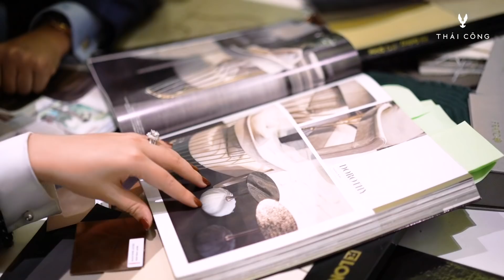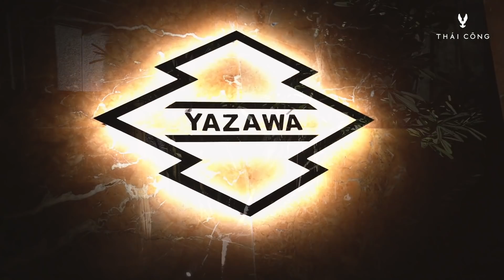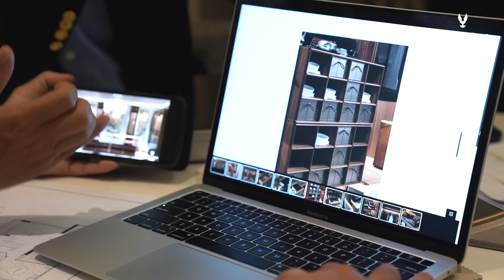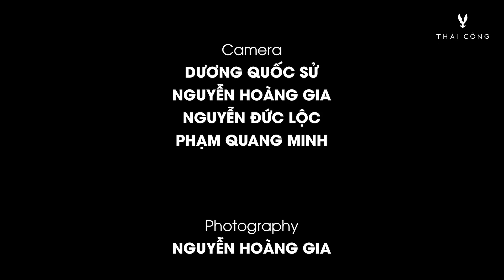SKY VILLA Tập 3 # Chọn nội thất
Đắt xắt ra miếng!
Thái Công chọn đồ “đắt giá”, vừa đáp ứng tính công năng, vừa sang trọng, lại có giá trị lâu dài. Tuy nhiên, không phải ai cũng biết xài tiền sao cho xứng đáng, ưu tiên chọn đồ rẻ, đắn đo giá cả mà bỏ qua chất lượng. Chưa kể điều này càng lan rộng sẽ làm hạn chế sự phát triển và làm mai một đi những nghệ nhân tài năng và tâm huyết.

Chọn nội thất cũng như chọn bạn đời, cần có sự hợp tác hài hòa giữa nhà thiết kế và khách hàng. Chủ nhà không chỉ cần một chuyên gia, mà còn phải có “con mắt tinh đời” để thấu hiểu và hiện thực hóa những nhu cầu và mong ước trong tổ ấm của họ.

Thế nào là một không gian sống tiện nghi, sang trọng, Thái Công sẽ cho các bạn thấy điều này tại công trình Sky Villa ở tập 3 này.

⏱ Thời gian hoạt động mỗi ngày: 10:00 - 19:00